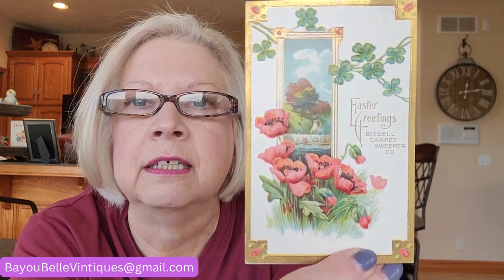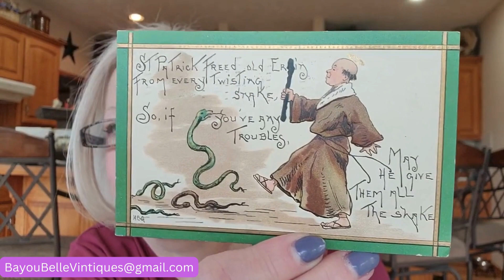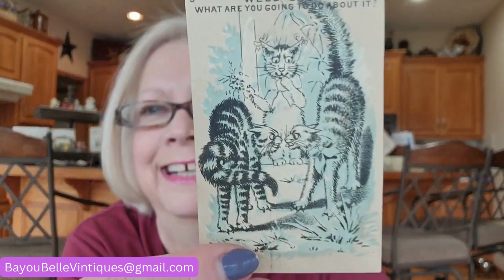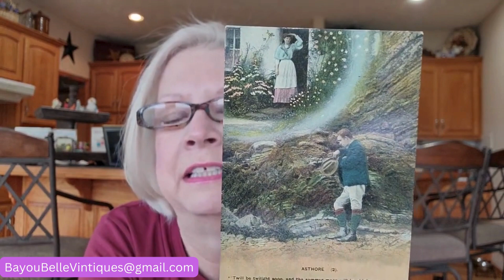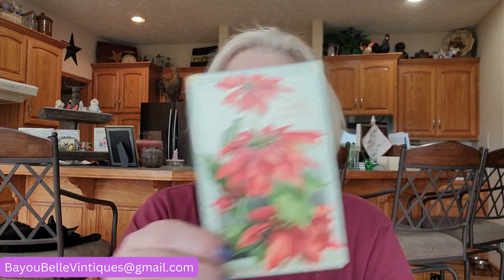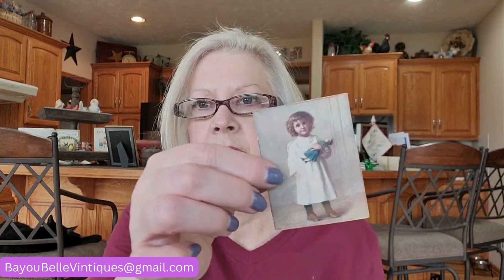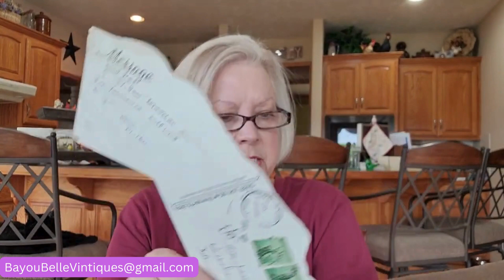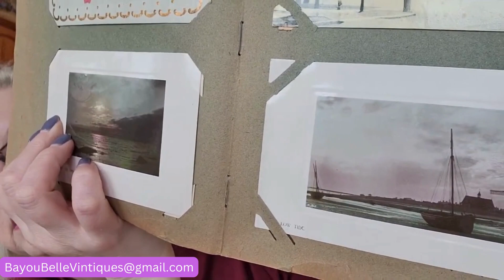Another Unopened Basement Box Haul and a Big Announcement!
This box has been in my basement stash for a year! What goodies are in it?  Guess what??? I've been approved to sell on VAMP, Virtual Antique Market Place! Most items will be appearing soon on VAMP,